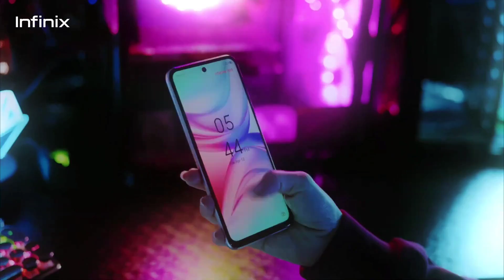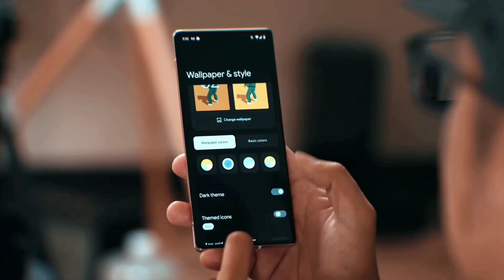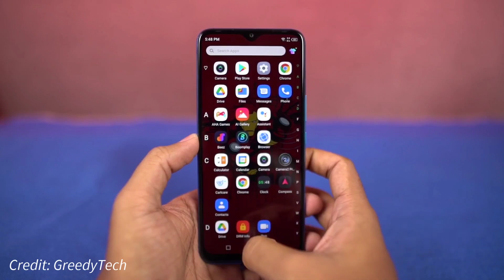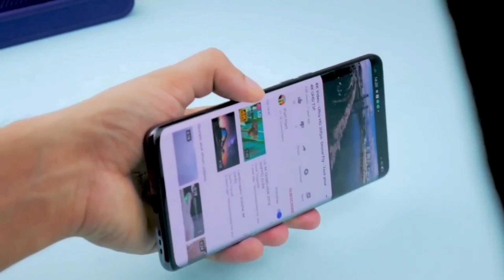Infinix Hot 12 Pro - Official Launch Date | Specs | Price in india | Infinix Hot 12 Pro Unboxing